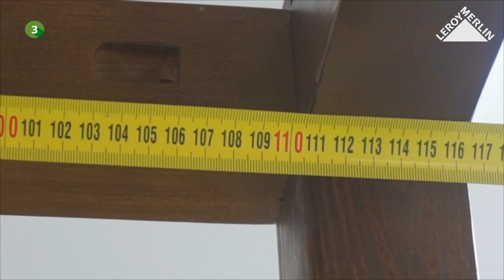Cómo medir una mosquitera enrollable lateral - LEROY MERLIN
Descubre cómo medir una mosquitera enrollable lateral siguiendo el paso a paso que te indica nuestra especialista